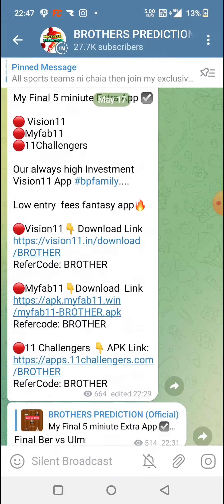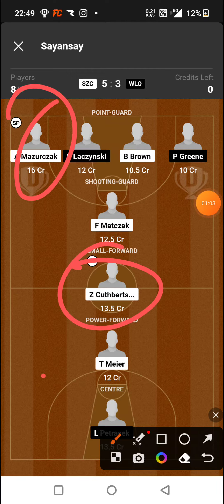SZC vs WLO BASKETBALL DREAM11 TEAM PREDICTION TODAY MATCH | polish league DREAM11 TEAM